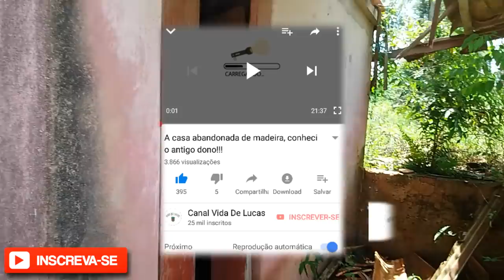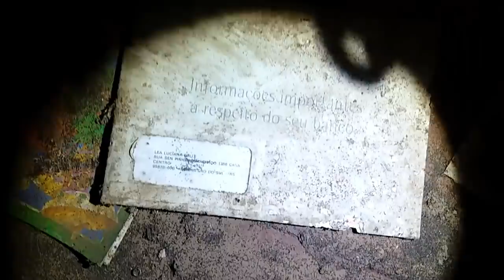Casa abandonda rosa, havia algo antigo dentro!!!